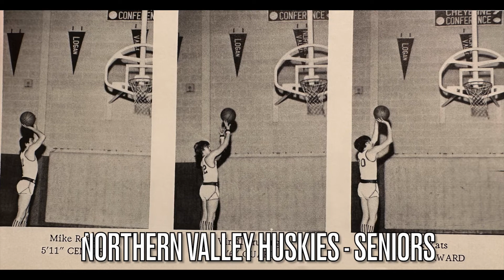Northern Valley Huskies Basketball 1974 - 1975